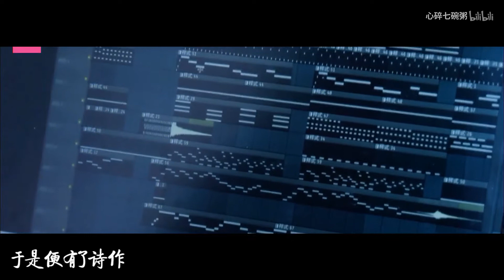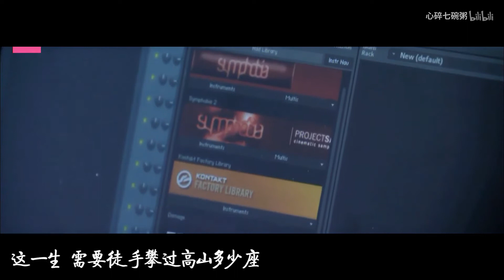【搬運】蘇杉杉總選應援視頻 《你曾這樣問過》(心碎七碗粥自製OPV)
經原作者同意搬運總選系列應援視頻。